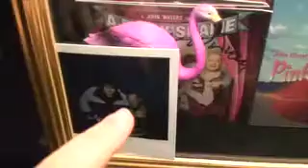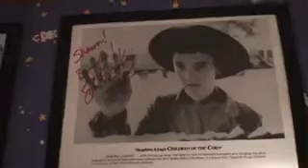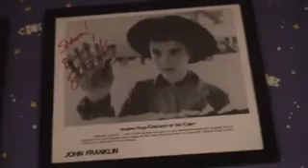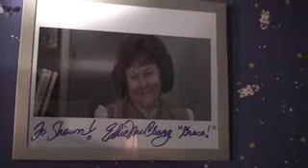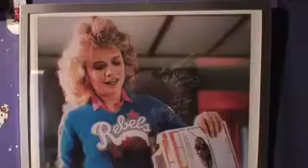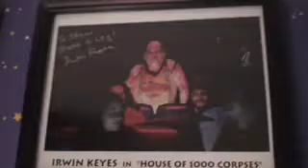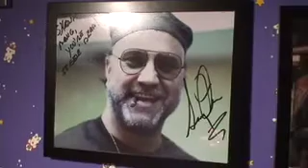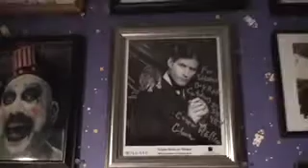My Autograph Collection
My collection of Autographs I have gotten over the years at conventions like Horrorfind, Chiller expo, creep con, comic con and more.